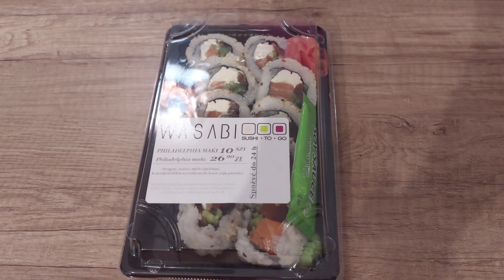Dużo jedzenia 🍕 sesja ślubna, aktywności 🚲 VLOG